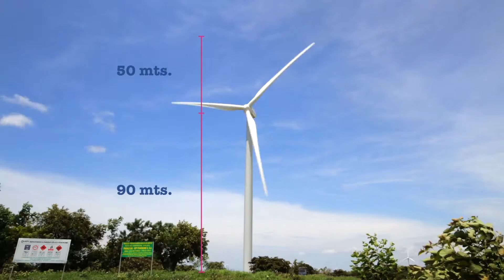Buenas Noticias Panamá 10 de Julio parte 1